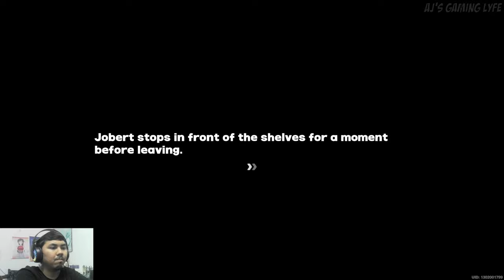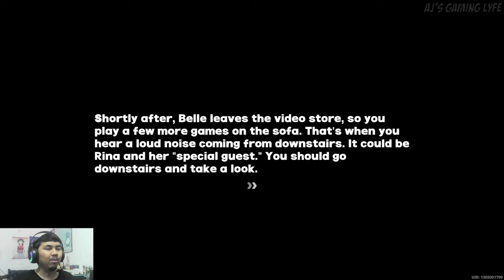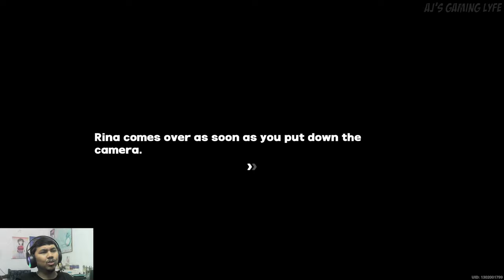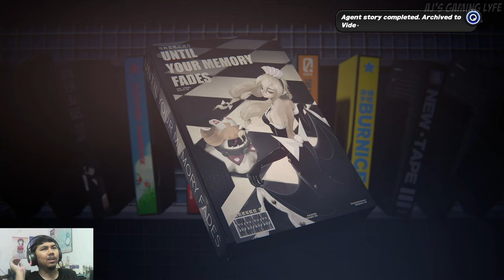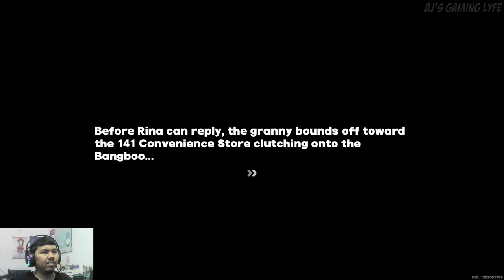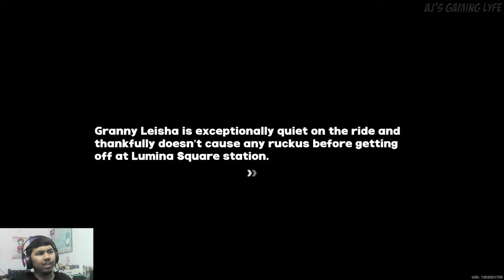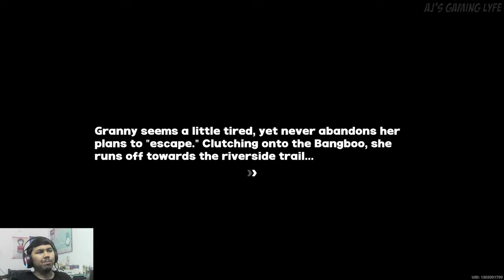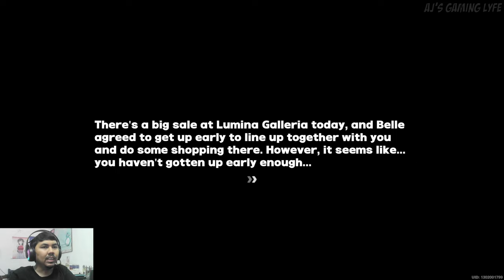AJ PLAYS: Zenless Zone Zero - Rina Agent Story: Until Your Memory Fades - FULL PLAYTHROUGH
Here's my playthrough and reaction to Rina's Agent Story, Until Your Memory Fades in Zenless Zone Zero (ZZZ).